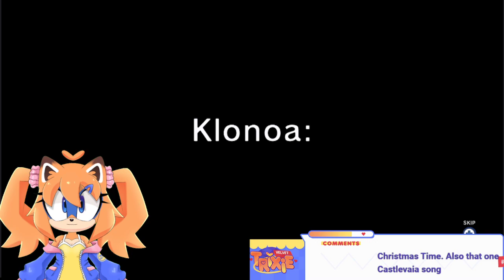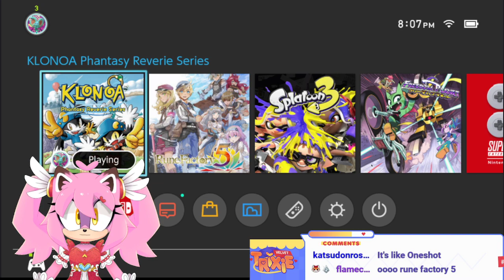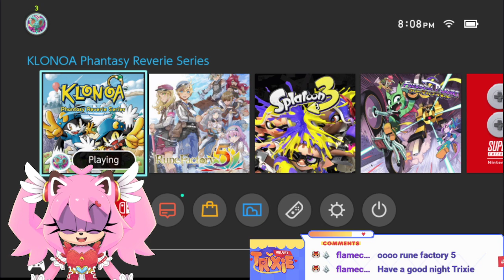We peek open a door in to Klonoa for the first time.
Trixie plays Klonoa for the first time and sees what she missed when she was younger.